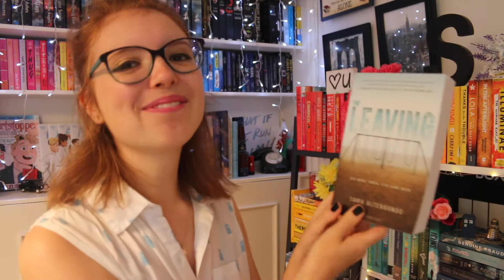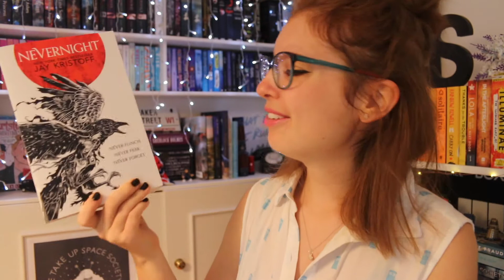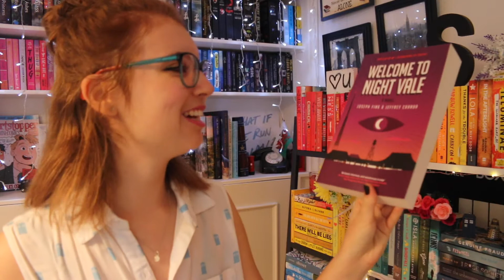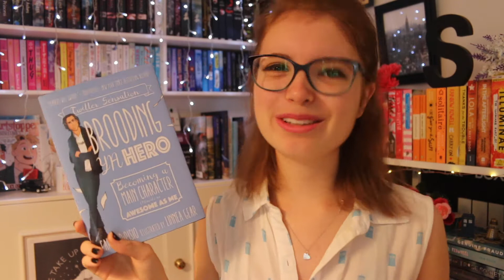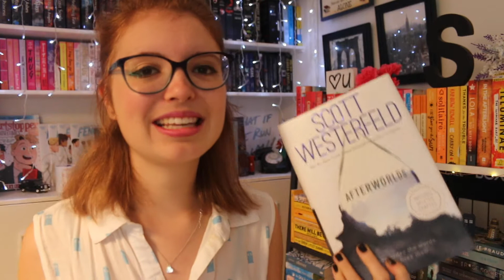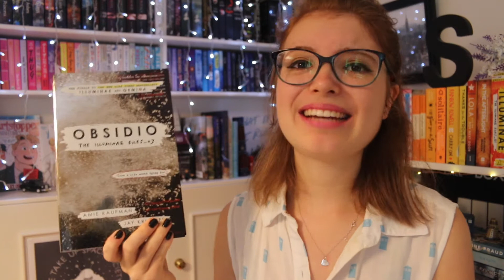WEIRD BOOKS THAT I LOVE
These are a few of my favourite books... and they're WEIRD. Find out why I love them so much and what makes them unlike any other book I've ever read.
- Sarah 💕

Follow Sarah!

Follow Alex!